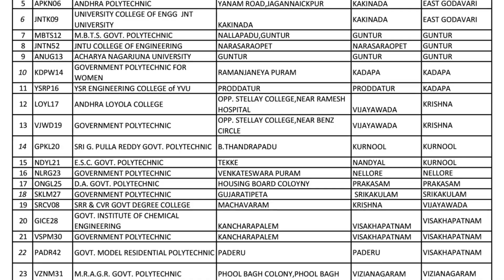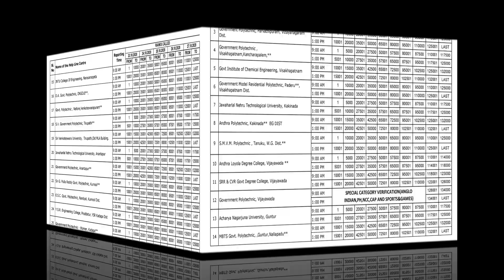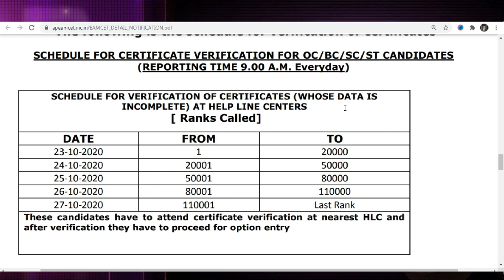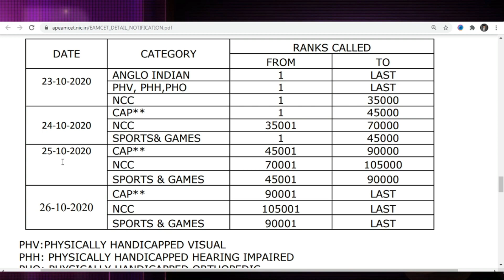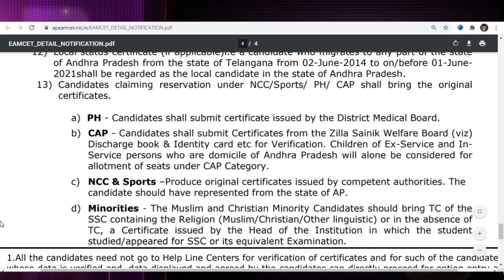AP EAMCET - 2020 | Counselling Procedure Highlights 2020 | Just This is My Small Information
SCHEDULE FOR CERTIFICATE VERIFICATION FOR SC/BC/OC CANDIDATES (Reporting Time: 9.00 A.M./1:00 PM Every Day)

SCHEDULE FOR CERTIFICATE VERIFICATION FOR ST CATEGORY
CANDIDATES(Reporting Time: 9.00 A.M. Every Day)

0:00  intro
0:05  Schedule Of AP EAMCET 2020 Counselling Process
0:16  Counselling Fee Payment Details
0:25  Documents Required For Verification / @ time of Admission
0:33  AP EAMCET - 2020 Seat Reservation
0:38  AP EAMCET Helpline Centers List
0:49  Annexure-1 SCHEDULE FOR CERTIFICATE VERIFICATION FOR SC/BC/OC CANDIDATES
1:21  Annexure - 2 SCHEDULE FOR CERTIFICATE VERIFICATION FOR ST CATEGORY
CANDIDATES
1:29  AP EAMCET - 2020 Counselling Highlights
1:39  Detailed Information/Notification of AP EAMCET WEB Based Counselling
Thanks For Keep Supporting My channel Friends
ap eamcet 2020,
ap eamcet,
ap eamcet rank cards,
ap eamcet rank
eamcet 2020 counselling
ap eamcet counselling 2020
eamcet rank card
ap eamcet rank card
eamcet results
eamcet rank card 2020
eamcet 2020 results
ap eamcet rank card 2020
eamcet counselling dates
ap eamcet counselling dates
ap eamcet
eamcet 2020
ap eamcet 2020
eamcet counselling
ap eamcet 2020 hall ticket,
eamcet hall ticket,
ap eamcet counselling dates 2020,
sakshi education eamcet,
ap eamcet hall ticket,
eenadu eamcet results,
eenadu eamcet results 2020,
eenadu eamcet results 2020 ap,
sche.ap.gov.in. ap eamcet 2020,
sche.ap.gov.in.,
sche.ap.gov.in eamcet 2020 results,
sche.ap.gov.in,
eamcet 2020,
ap eamcet 2020,
eamcet results,
manabadi eamcet results,
manabadi eamcet 2020,
ap eamcet manabadi,
ap eamcet 2020 manabadi,
eamcet results 2020 date,
ap eamcet results date,
ap eamcet results 2020 manabadi,
eamcet result,
sche.ap.gov.in,
ap eamcet result,
sche.ap.gov.in eamcet,
eamcet result 2020,
sche.ap.gov.in 2020,
sche.ap.gov.in eamcet 2020,
ap eamcet result 2020,
ap eamcet results in 2020,
sche.ap.gov.in.,